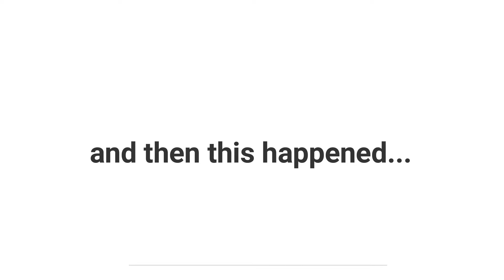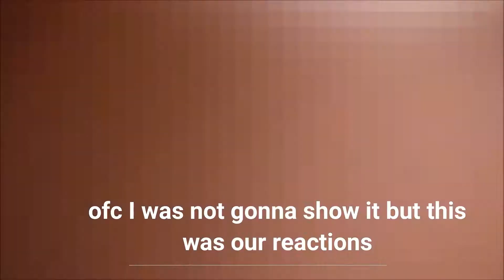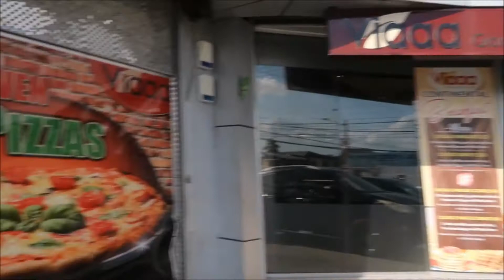GATOR HANGING FROM A TREE!! I could not even watch it! | TRINIDAD YOUTUBER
Hi everyone! My family and I decided to take a trip to San Fernando to visit my grandmother, On the way, we say an alligator or crocodile hanging from a tree. I have no idea who would do such a thing. I was literally terrified. I decided it was best not to show it on the vlog but you still get to hear our reacitons. TRINIDAD IS NOTTTTT A REAL PLACE!

INTRO/OUTRO SONG:
Migos - Walk It, Talk It (Rick Wonder Trap Remix)